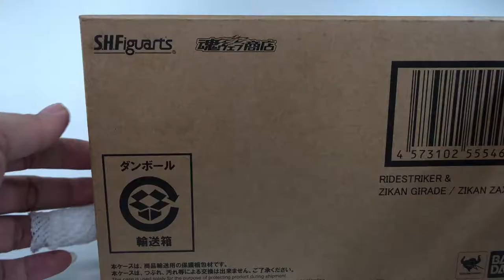『MB大熊開箱』假面騎士時王ZI-O機車武器組終於來了！！#31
時王 假面騎士 機車 ZI-O
之前開箱的兩隻騎士除了基本手掌以外完全沒有武器
全都在這台機車裡面啦！超燒！
可是身為假面騎士愛好者一定要給他買下手！
還好整體都非常棒沒有讓人失望

有什麼建議或是想跟大熊說甚麼都可以留言喔～
我會回應的～